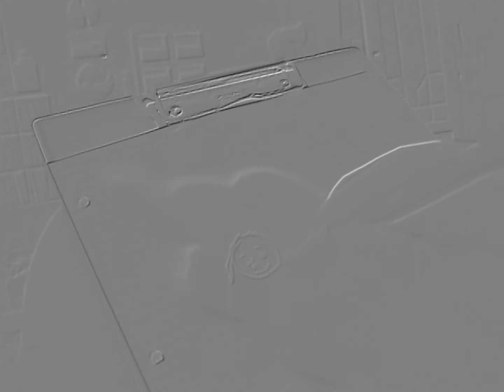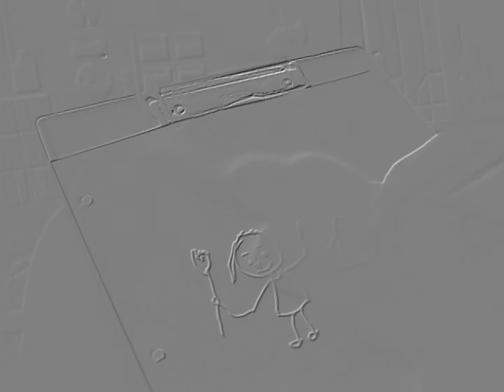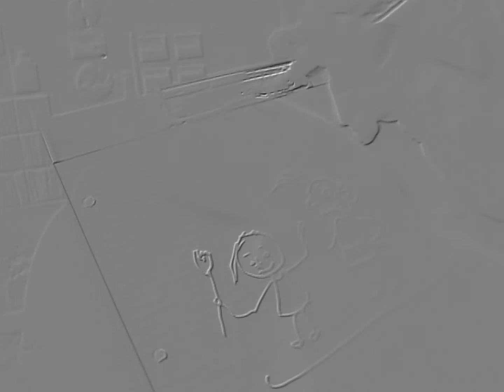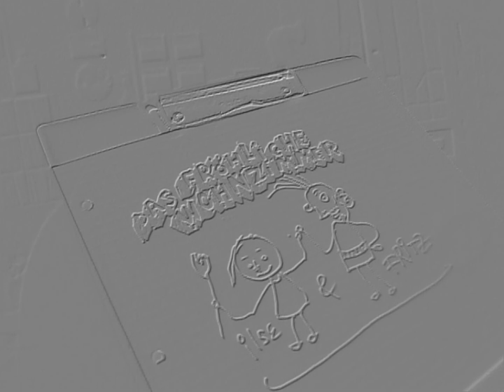& das fröhliche wohnzimmer: "da bin ich"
vielen dank an fritz und ilse (das fröhliche wohnzimmer) für text und gesang! video, musik und sounds von mir. pauline sagt: keine angst!
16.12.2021